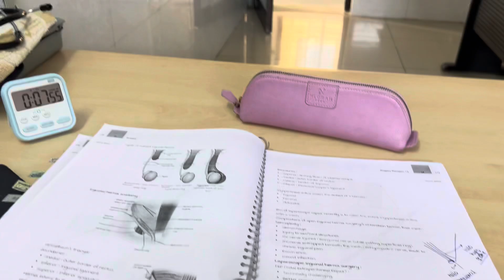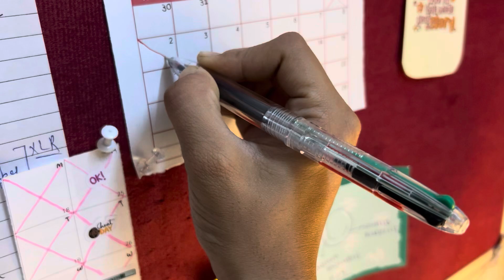Day 21 Neet pg PREPARATION , starting with surgery